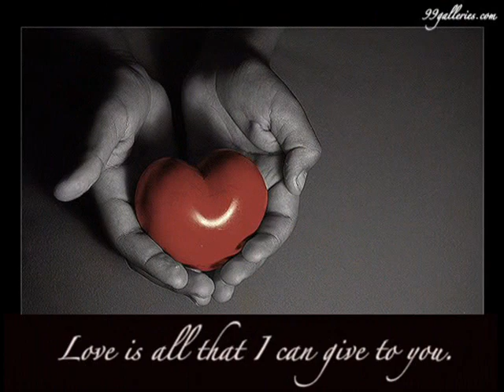mahal,kasama kang tumanda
love u mahal,i want to grow old with you,mwaah...